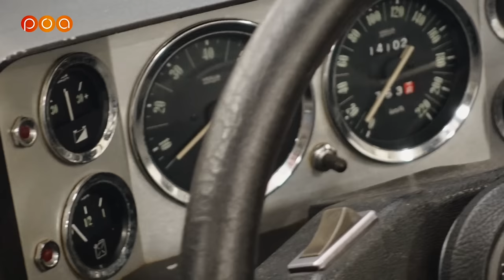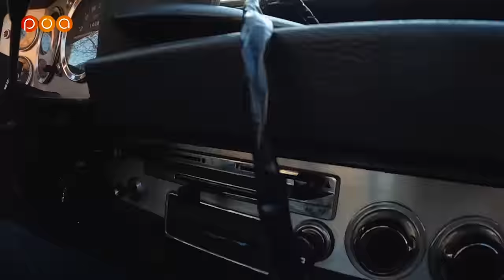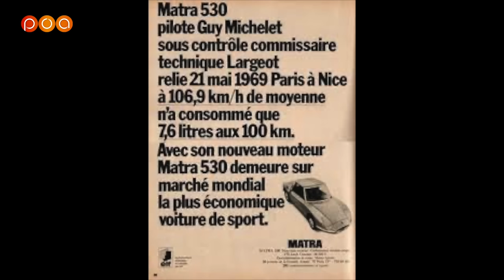MATRA M530 1968 🚀 Le MISSILE de COURSE pour les COPAINS... Qui n'a pas de FREINS !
Découvrez le Petit Observateur Patrick qui nous présente sa Matra 530 (Model A)  de 1968 à moteur Ford 4 cylindres placé en  position centrale arrière... elle porte le nom du missile Matra 530.